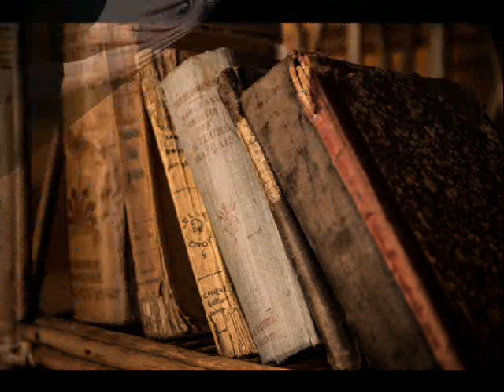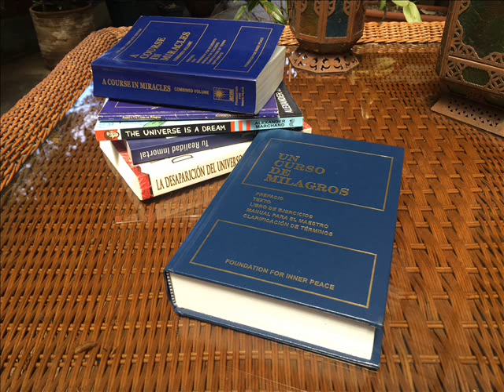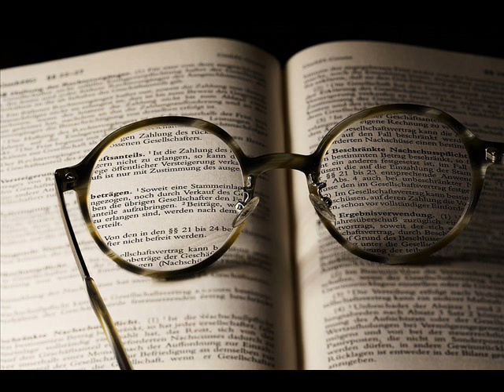EL ANHELO DE DIOS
EL ANHELO DE DIOS. Por tanto, cuando te despiertes, en cada una de tus mañanas, mira a tu alrededor. ¿Quién es esa persona que está durmiendo cerca de ti? Son tus compañeros perfectos. Es un mensajero de Dios. Y lo que está justo tras todo ello, y debido a que tu mente descansa junto a la Mente de Dios, es el hecho de que, cuando al principio dijiste como alma, “quiero despertar, quiero ir al hogar”, el Padre respondió a tu oración y comenzó a mandarte cierto pensamiento a través de tu espíritu y de tu alma, a tu mente consciente,
Sé cómo dirigirte al hogar. Abandona esta carrera y empieza esta otra. Muévete de este lugar a ese otro.
Y comenzaste a sentir todo tipo de impulsos. Comenzaste a leer diferentes libros. A hacer diferentes cosas. Quizá encontraste a alguien y te enamoraste. ¿Todo por accidente? ¡Ni hablar!
Entonces, ese mismo pensamiento que reivindicarías como tuyo propio, con el cual has creado el mundo de tu propia experiencia personal, es también literalmente el resultado de tu oración para despertar. Y el Padre está creando —asistiéndote para crear— justo aquellas experiencias quepeldaño a peldaño, puedan llevarte de donde estás a donde Dios está. El resultado es que tu vida ordinaria es el ashram más perfecto en el que puedas jamás estar. Es la Ciudad Santa a la cual es sabio peregrinar a diario, lo cual significa llevar consciencia y compromiso precisamente a lo que estés experimentando, y agradecerlo, bendecirlo, abrazarlo, estar vigilante, teniendo una consciencia plena:
¿Qué me está enseñando este momento?
2°. ✓ Dale Click a la campanita, elegí: GUARDAR TODAS LAS NOTIFICACIONES DE ESTE CANAL 👈 Mi facebook